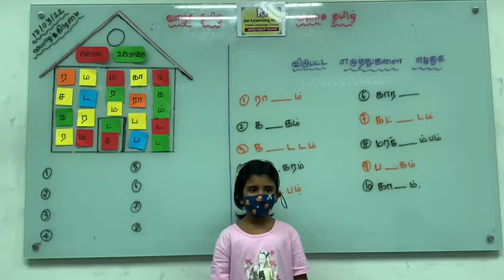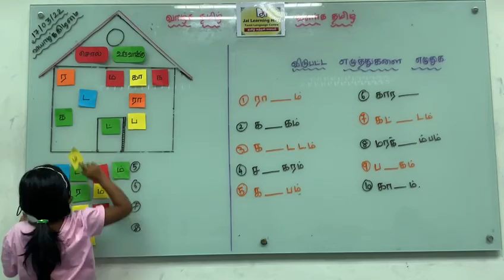P1 Word Formation